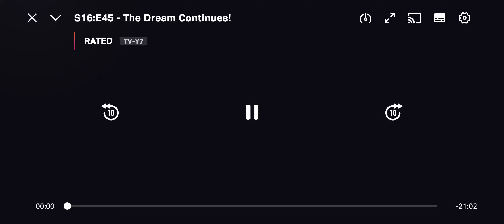Pokemon BW Adventures In Unova And Beyond Has Come To And End